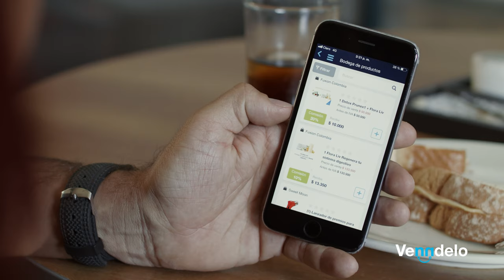Ventas de Proveedor a asociado - Venndelo